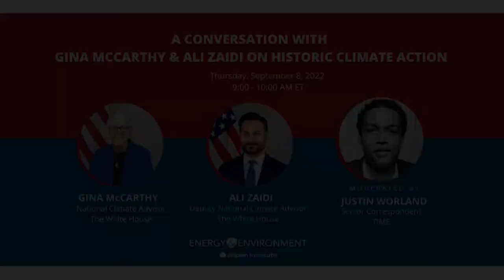A Conversation on Historic Climate Action w/ Gina McCarthy & Ali Zaid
On Thursday, September 8, 2022, the Aspen Institute Energy and Environment Program hosted A Conversation on Historic Climate Action with Gina McCarthy and Ali Zaidi. The discussion was moderated by Justin Worland of TIME and was held at the Aspen Institute Headquarters in Washington, DC.